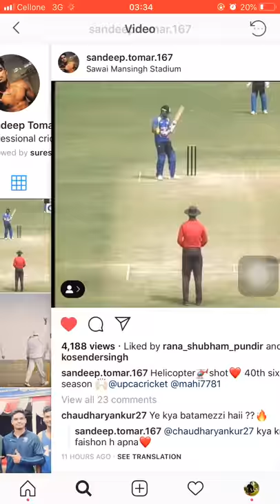One of best helicopter shot by Sandeep Tomar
cricket helicopter shot#dhoni#sandeeptomar#u23#u19#upca#bcci